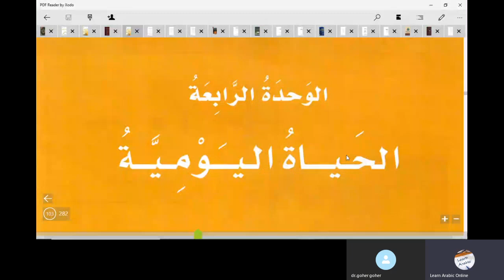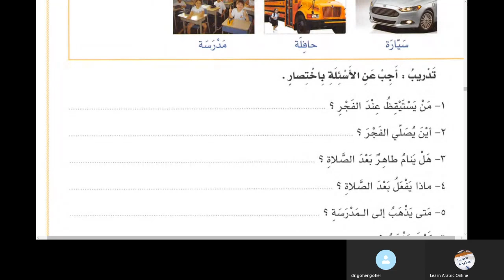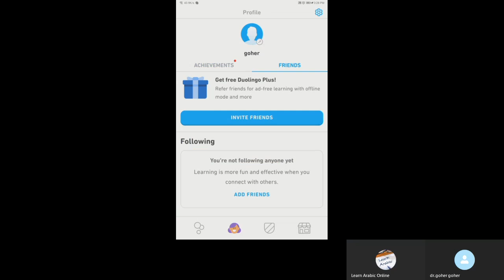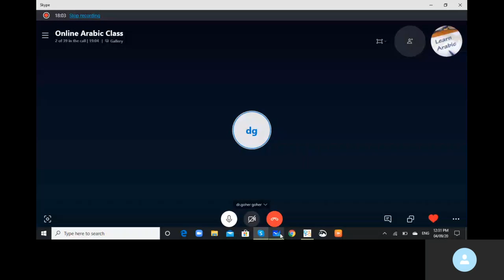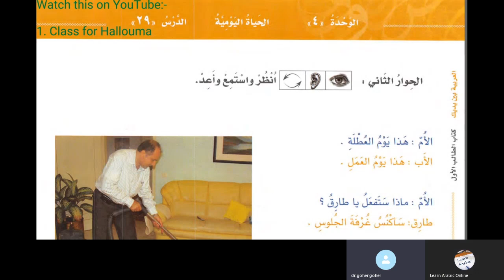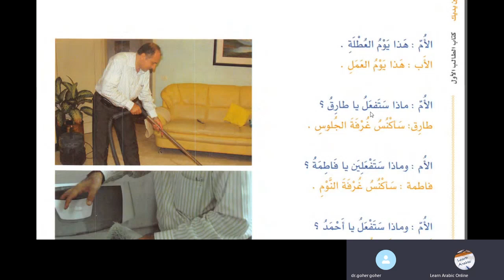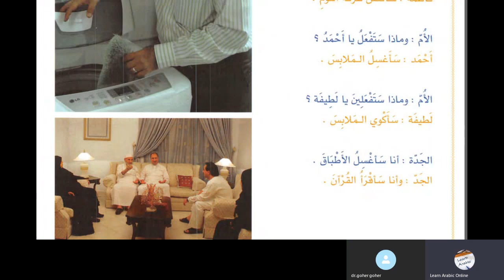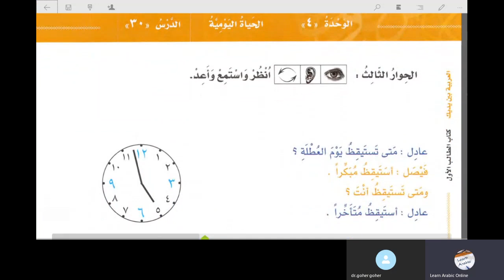Lesson 28 Al Arabiyyah Bayna Yadayk Book 1 Part 1 in Urdu Language